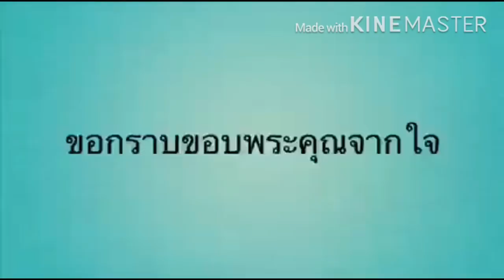ประกันรายได้📌📌📌❤️❤️พืช5ชนิดง่ายเพียงคลิก(ไม่ต้องไปยืนรอ) เพียงกรอกเลขประจำตัว บัตรประชาชน 13 หลัก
สปก. ธ.ก.ส.ธนาคารเพื่อการเกษตรและสหกรณ์การเกษตร แจกเงิน เงินเยียวยาคนจน รัฐบาลแจกเงิน เยียวยาเกษตรกร แจกเงินเกษตรกรล่าสุด แจกเงิน จ่ายเงินเยียวยาล่าสุด เงินเยียวยาล่าสุดวันนี้ เงินเยียวยาล่าสุด เกษตรกร30000 สวัสดิการแห่ง เงินช่วยเหลือเกษตรกร เงินเยียวยาเกษตรกร ทะเบียนเกษตรกร เงินเยียวยา15000 เงินเยียวยา5000 MaeGaiThaiNorwayแม่ไก่ การยางแห่งประเทศไทย กยท.การยางแห่งประเทศไทย ตรวจสอบสิทธิ์ การยางแห่งประเทศไทย ขึ้นทะเบียนการยางแห่งประเทศไทย (กยท.) การยางแห่งประเทศไทย กยท.ล่าสุด การยางแห่งประเทศไทย ราคายางการยางแห่งประเทศไทย ขึ้นทะเบียนไม่มีเอกสารสิทธิ์ การยางแห่งประเทศไทย เงินเยียวยาการยางแห่งประเทศไทยขอนแก่น การยางแห่งประเทศไทยเยียวยาการยางแห่งประเทศไทยเชียงราย# ประกันรายได้เกษตรกร63#ประกันรายได้เกษตรกร#มาแล้วประกันรายได้เกษตรกรผู้ปลูกข้าว#ประกันรายได้เกษตรกรชาวสวนยาง#ประกันรายได้เกษตรกรสวนยาง#ประกันรายได้เกษตรกรธ.ก.ส. ประกันรายได้เกษตรกรผู้ปลูกมันมันสำปะหลัง ประกันรายได้เกษตรกร62 แม่ไก่ขอบพระคุณทุกท่านที่กดการติดตาม กดไลค์ กดแชร์และเป็นกำลังใจให้ด้วยดีเสมอมาและคอมเม้นท์ที่เป็นประโยชน์และเป็นผู้เจริญแล้วขอบคุณค่ะ Thank you. Tussen Takk. Takk.ติดตามข่าวสารที่เป็นประโยชน์กับชาวบ้านโครงการต่างๆที่ช่วยเหลือเกษตรกร ข่าวเกษตร ชาวนา ชาวไร่ ชาวสวน (ข้าว อ้อย ยางพารา ข้าวโพด มันสำปะหลัง ปาล์มน้ำมัน) เกษตรกรผู้ปลูกพืช เลี้ยงสัตว์ กรมปศุสัตว์กรมประมง สิทธิประโยชน์ พ่อแม่ พี่น้องเกษตรกร ลูกจ้าง แรงงานอิสระประชาชน ความคืบหน้า ความก้าวหน้า ข่าวสารทันเหตุการณ์ในโลกปัจจุบันทั้งประเทศและต่างประเทศ ราคาพืช สินค้าเกษตร ราคาข้าวเช่น ขาวดอกมะลิ หอมปทุมธานี ข้าวหอมมะลิ ข้าวหอมปทุม ข้าวเจ้า ข้าวเหนียว เทคโนโลยี นวัตกรรม ความเป็นอยู่ การกิน การรักษา เงินเยียวยา เงินช่วยเหลือชาวนา ธนาคารเพื่อการเกษตรและสหกรณ์ ธกส. ธนาคารออมสิน ธนาคารอาคารสงเคราะห์ ธอส.การกู้ สินเชื่อ ดอกเบี้ย ข่าวสารจากหน่วยงานราชการ เงินช่วยเหลือจากภาครัฐ โครงการ นโยบายช่วยเหลือประชาชนทั่วประเทศ